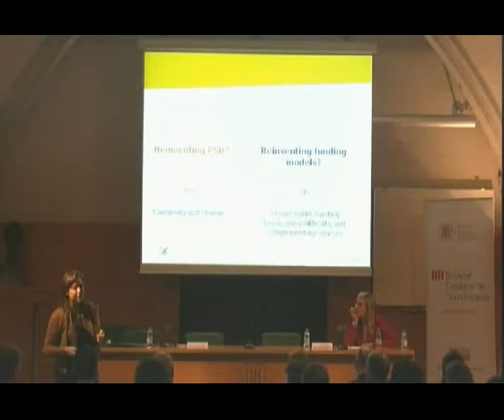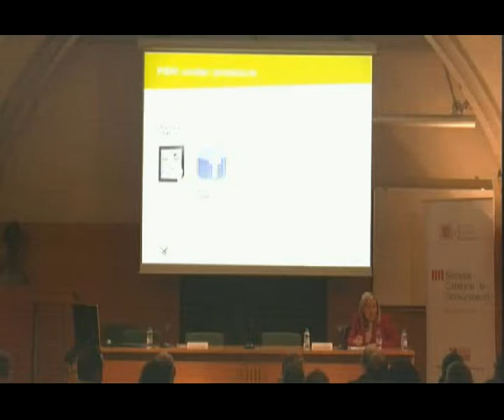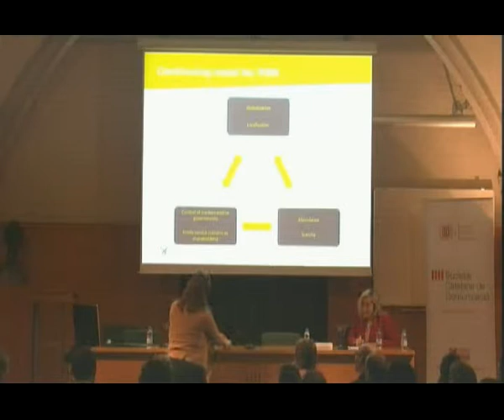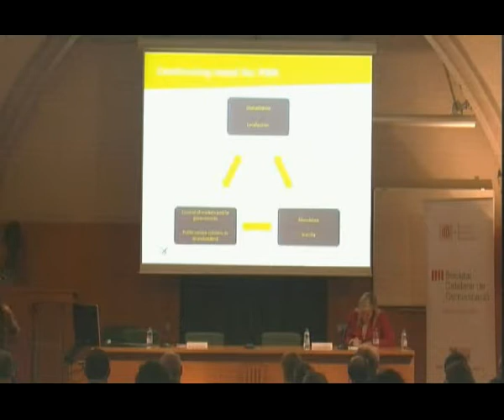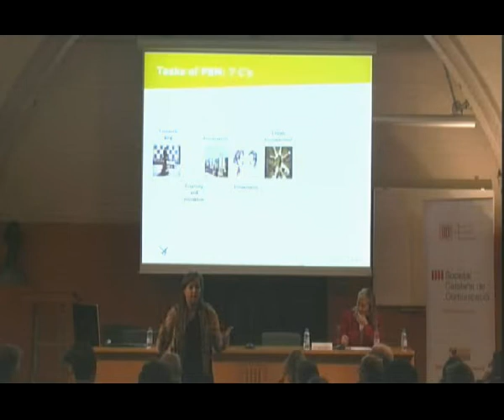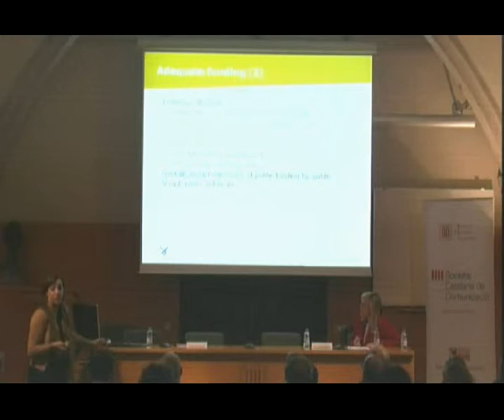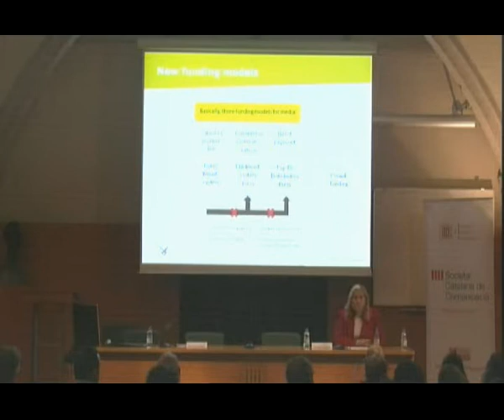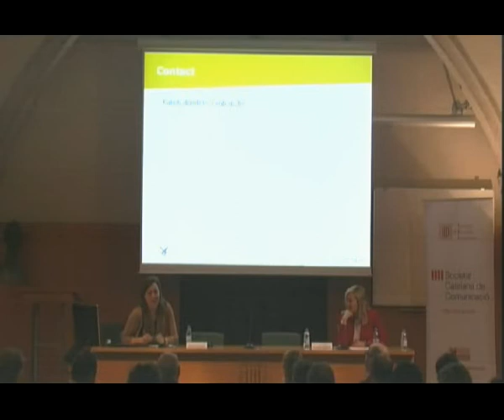Conferència: «Reinventant el servei públic de radiodifusió, reinventem (...)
(...) els models públics de finançament?». A càrrec de Karen Donders, professora de la Universitat Lliure de Brussel·les. La conferència es va pronunciar en el marc de les jornades 'Els mitjans de comunicació al servei de la democràcia: present i futur', organitzada per la Societat Catalana de Comunicació (SCC), filial de l'IEC, els dies 20 i 21 de febrer de 2014.